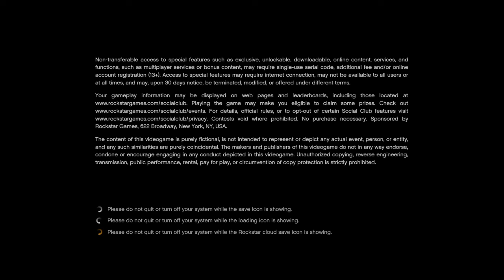Grand Theft Auto 5